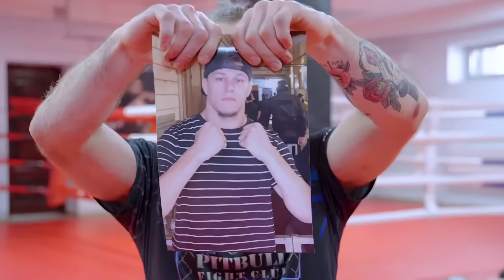Заклятые враги в бою! Конор VS Диаз HFC MMA!